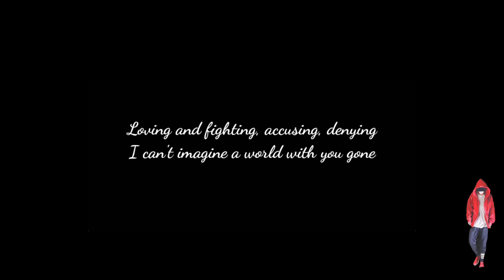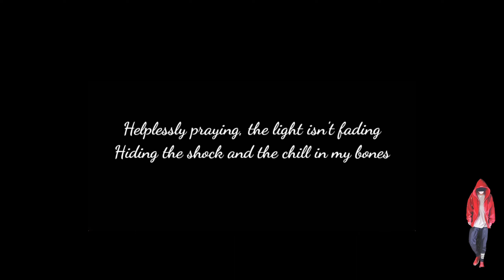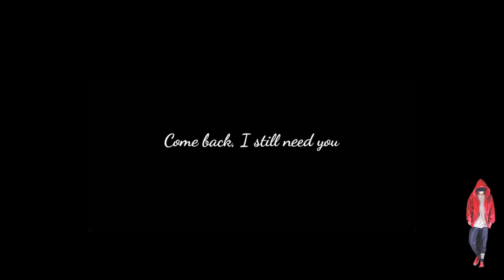Hold On by Chord Overstreet - Lyrical.